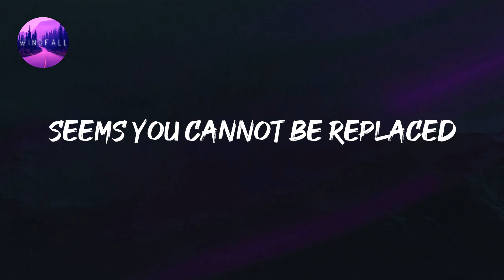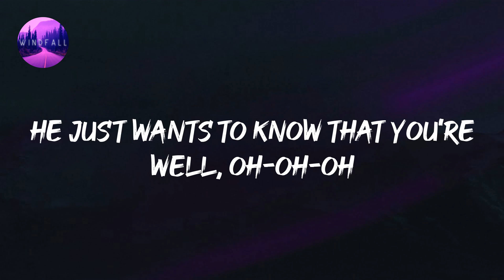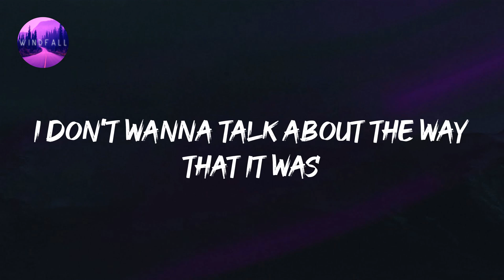Harry Styles - As It Was (Lyrics)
Harry Styles - As It Was (Lyrics) Tiktok